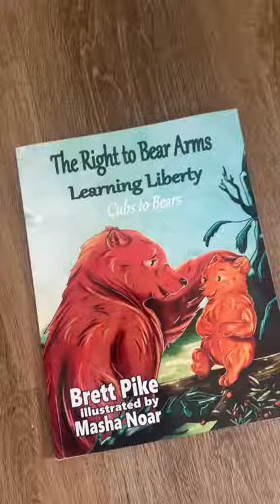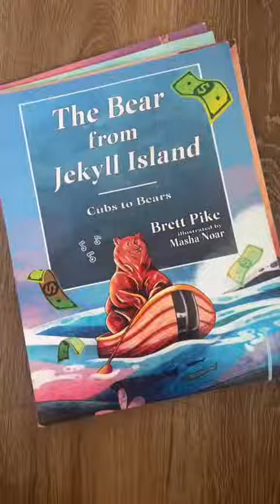The British are Coming .. for your Second Amendment Rights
How is it that most Americans don't know the American Revolution was fought over guns?
Teach your children true history and their rights, especially the Second Amendment. Follow for more historical facts.
Don't forget to check out our online Homeschool Community and Cubs to Bears... books!